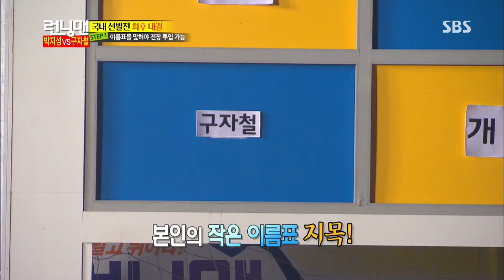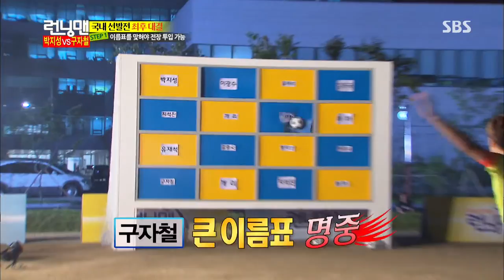런닝맨-캡틴의 귀환 20130707 #4(11)